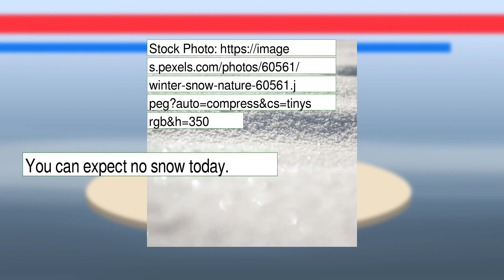Weather Forecast for Tuesday January 25, 2022 in San Jose, CA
The weather report for San Jose, CA. This content contains information from OpenWeather, which is made available here under the Open Database License (ODbL).